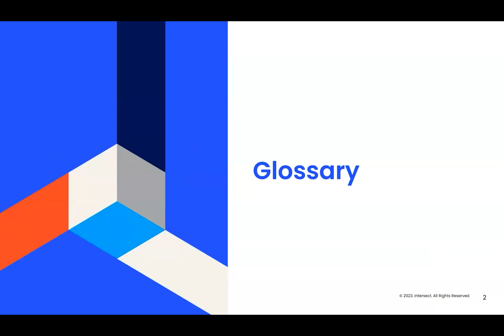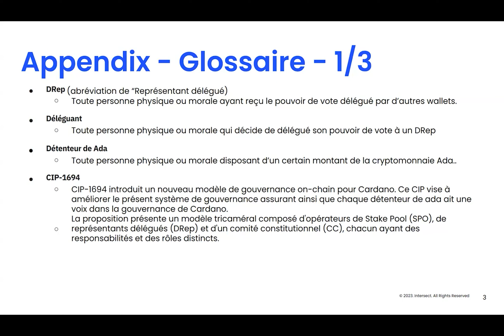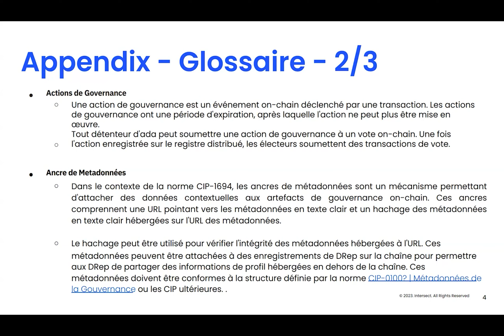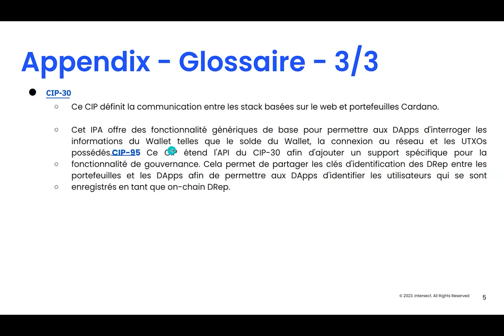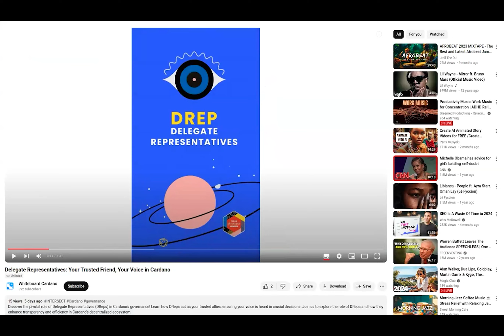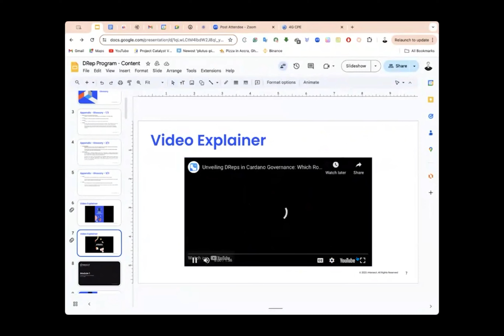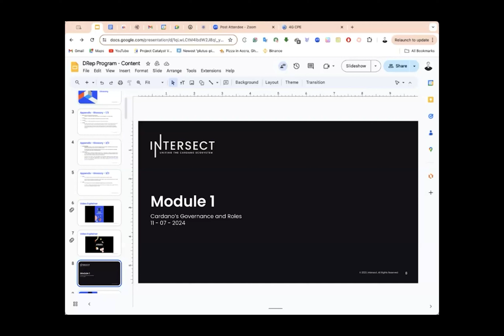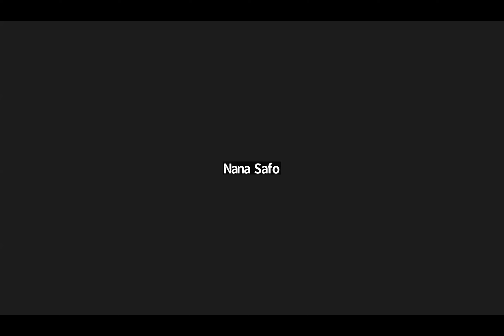Wada Forum dRep Educational Workshop (Introduction)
We're happy to welcome community members to the Wada Forum Space event!

These events are weekly live Zoom calls that provide a vibrant space for sharing ideas, knowledge, and information.